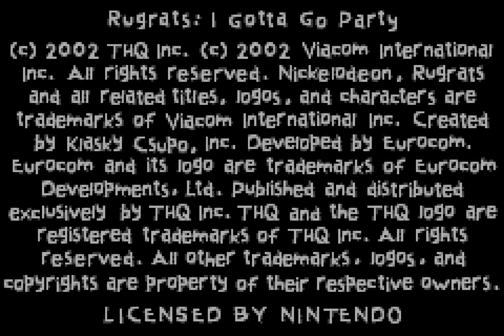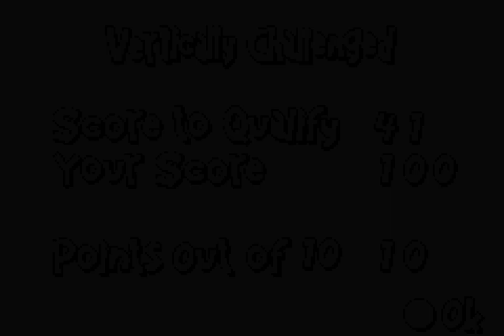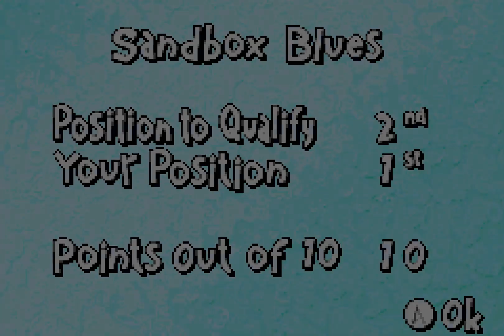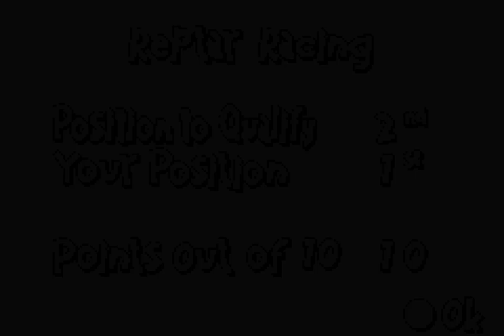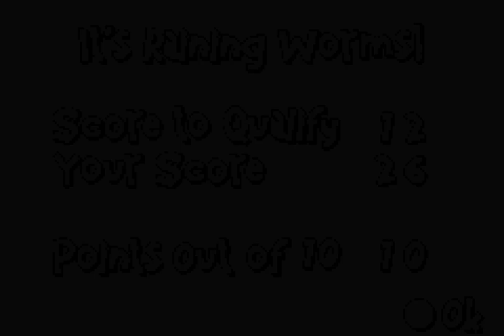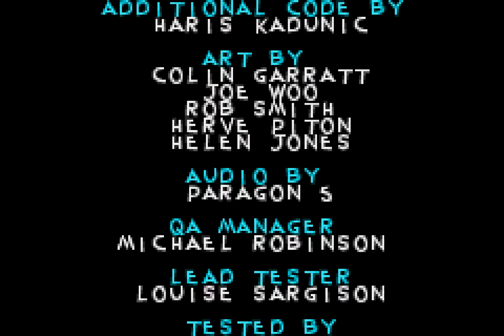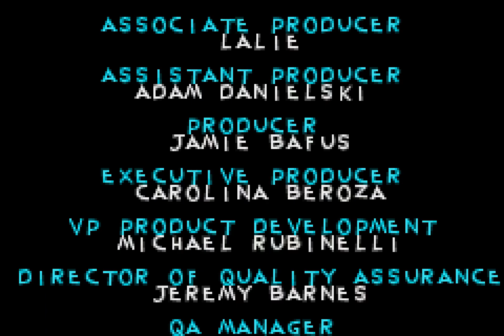【TAS】Rugrats ~ I Gotta Go Party | max score (sorta in 23:25)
Comment: on the star maze i couldn't get 10 of 10, and also the last minigame its hard to manage on tasing, so i switched to 50% realtime, sorry, so no plans to submit on tasvideos due to no optimization at all